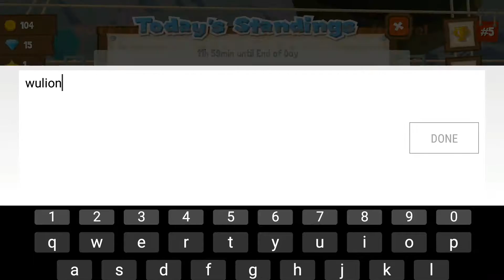Adventure Company - Foursaken Media - FREE RPG HD 1080 !!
Take to the skies and manage your Adventure Company, a group of warriors dedicated to exploring and finding ancient relics from a mysterious past. Build a team, discover dozens of classes, level up, learn new skills, and find powerful equipment. Use planning and strategy to conquer a variety of unique environments and scenarios, and ultimately rise to the top as the best and most profitable company in the land!

FEATURES
- Team-based action/RPG!
- Strategically divide your company between battles to find long lost artifacts!
- Over 60 classes to discover!
- Explore 5 different lands and collect treasure!
- Equip endless amounts of weapons!
- Dozens of unique enemy types!
- Compete to collect daily rewards!
- Three different control schemes, along with controller support!